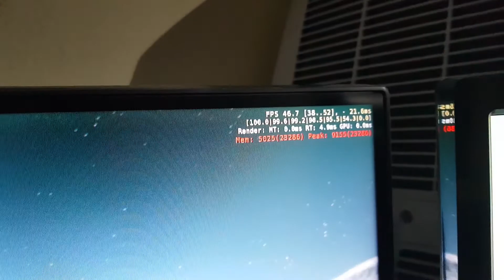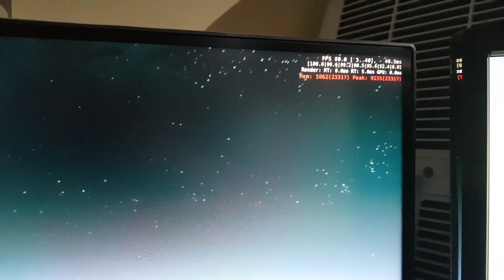Star Cityzen 3.2. Fps